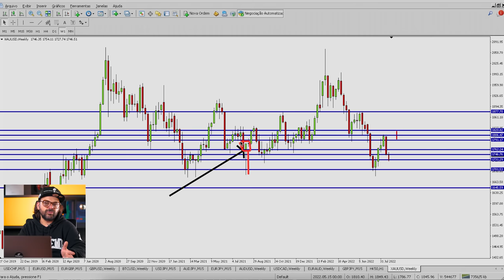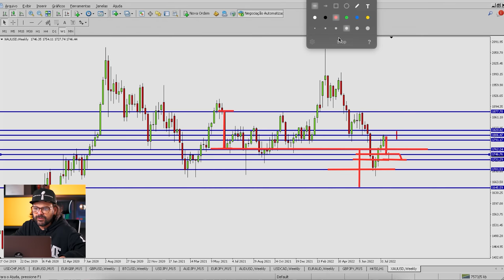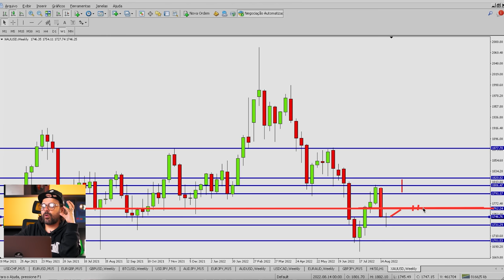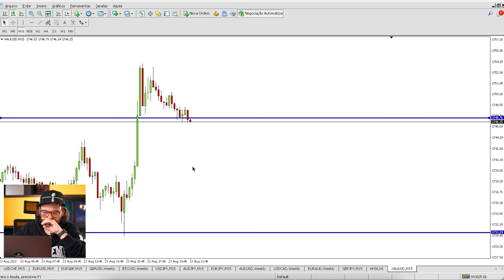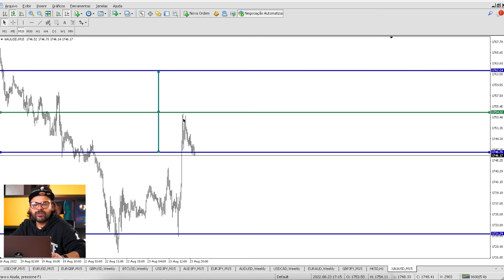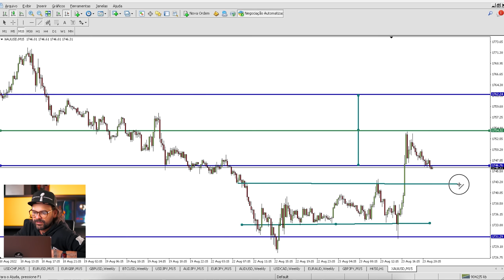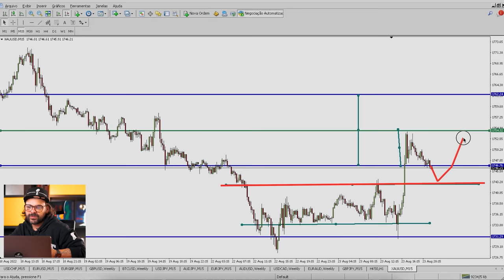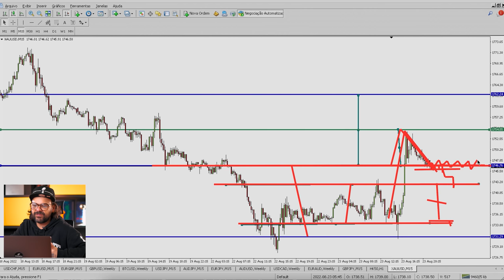COMO ENCONTRAR PADRÕES DE ENTRADA NO FOREX?